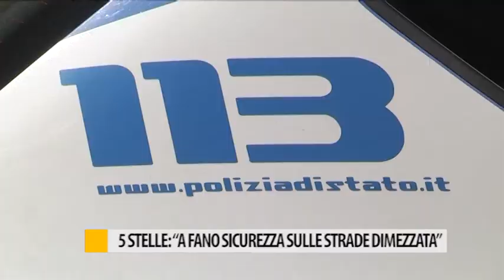5 Stelle: "A Fano sicurezza sulle strade"